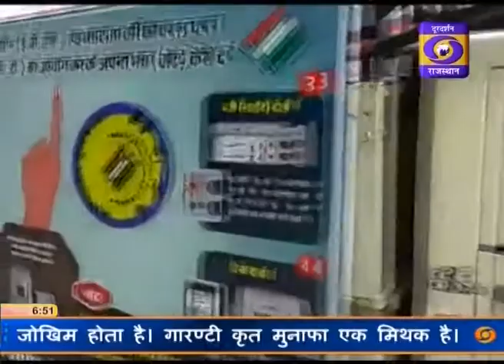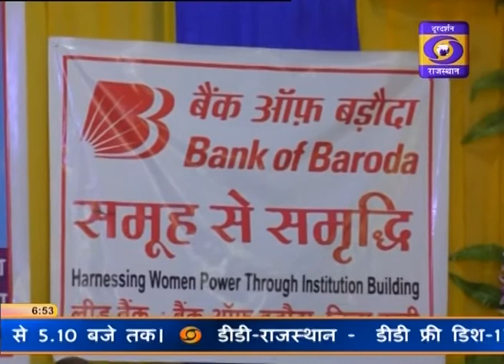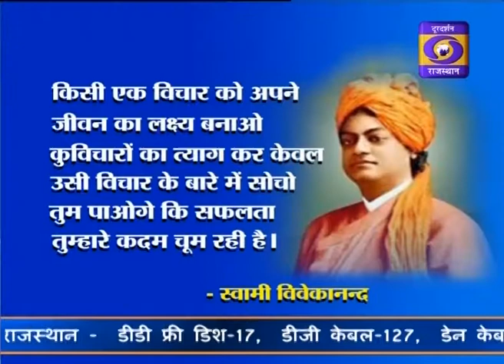29 AUGUST 2018 06.30 PM HINDI NEWS BULLETIN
29 AUGUST 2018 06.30 PM HINDI NEWS BULLETIN